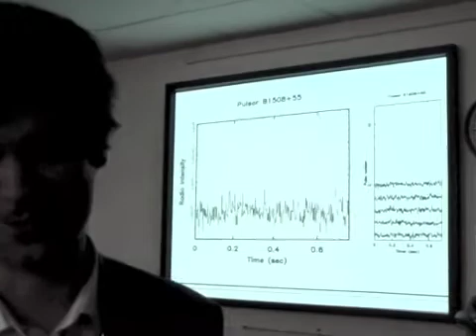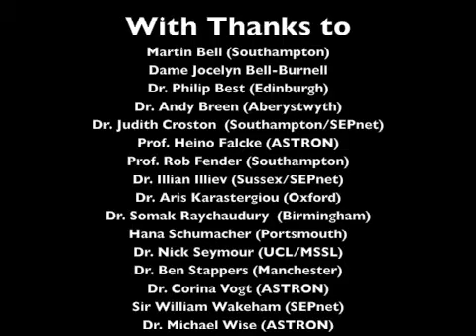LOFAR-UK Opening Soundbites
A collection of soundbite interviews with scientists at the LOFAR-UK opening on Monday 20th September 2010. They were asked "What does LOFAR mean to the UK?", "What does the Chilbolton station add to LOFAR?", and "What's the most exciting thing about LOFAR". Interviewed are Martin Bell (Southampton), Dame Jocelyn Bell-Burnell, Dr. Philip Best (Edinburgh), Dr. Andy Breen (Aberystwyth), Dr. Judith Croston  (Southampton/SEPnet), Prof. Heino Falcke (ASTRON), Prof. Rob Fender (Southampton), Dr. Illian Illiev (Sussex/SEPnet), Dr. Aris Karastergiou (Oxford),  Dr. Somak Raychaudury  (Birmingham), Hana Schumacher (Portsmouth), Dr. Nick Seymour (UCL/MSSL), Dr. Ben Stappers (Manchester), Dr. Corina Vogt (ASTRON) Sir William Wakeham (SEPnet), Dr. Michael Wise (ASTRON). Filmed and edited by Dr. Karen Masters (Portsmouth/SEPnet/LOFAR-UK).